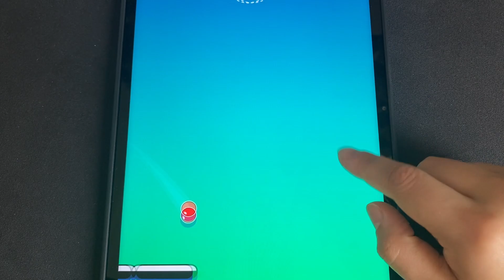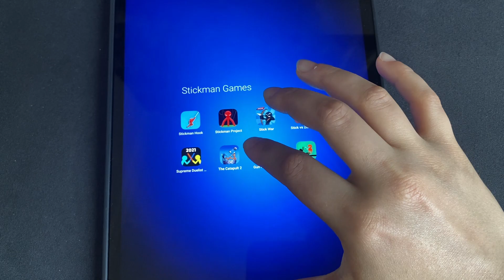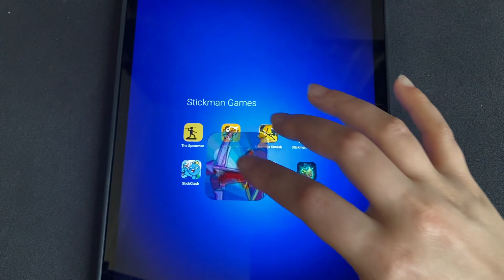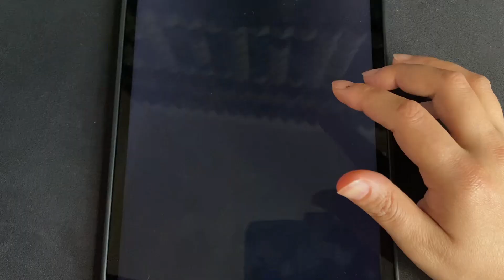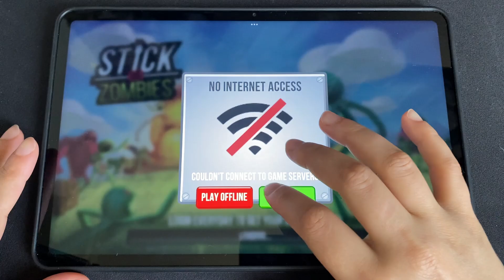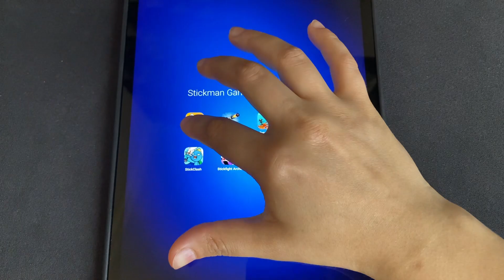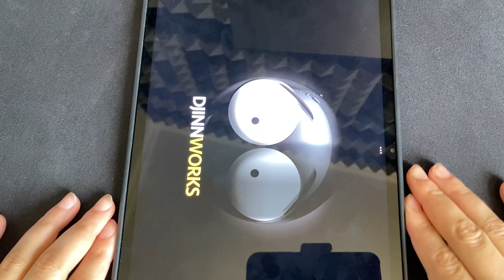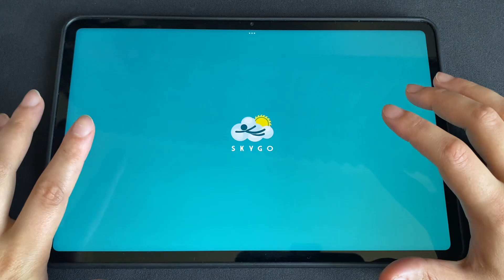Stick Clash, Stickman Hook, Stick vs Zombies, Stickman Archer, Stickman Army, Anger of Stick 5